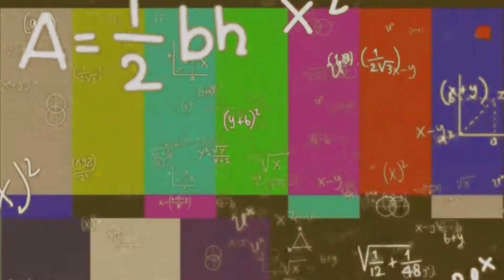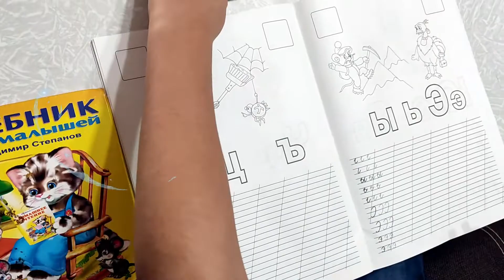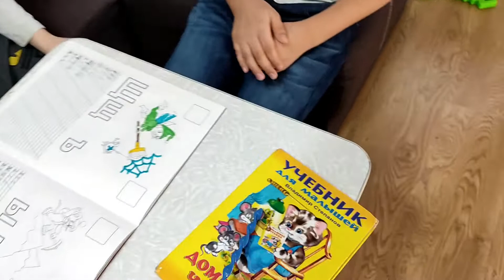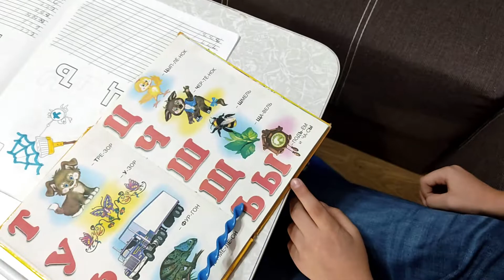Плохой школьник vs хороший школьник